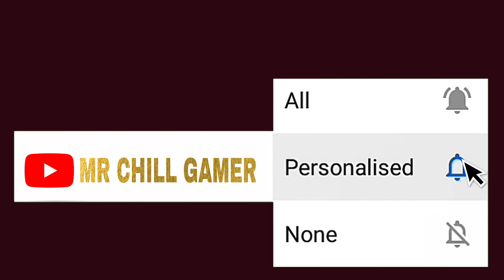CLUBHOUSE REVIEW IN TAMIL | Mr chill | Club House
This Vidoe talk about Club House application ...
Just talk about My view of point no more thinking guys ok...

Mr chill .